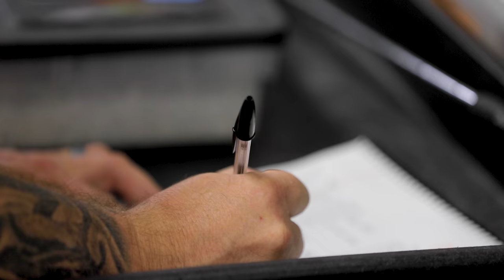BOBBING FOR DOLLARS in a GATOR INFESTED TANK!! | BRIAN BARCZYK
Eric and Noah try to keep their fingers as they bob for dollars in our tank full of alligators!

↑↑↑↑↑↑FOLLOW NOAH↑↑↑↑↑↑